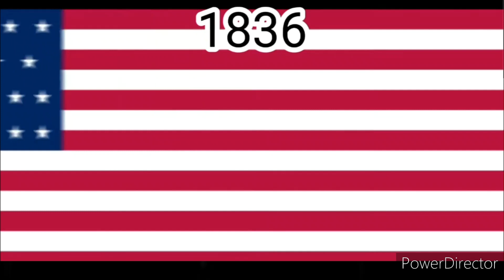Historical Flags Of USA